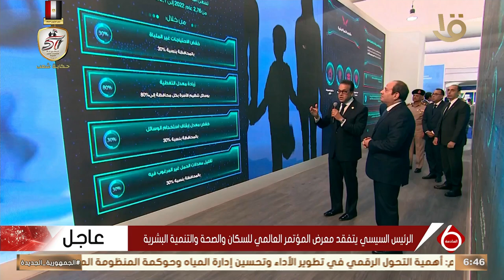أهم الاخبار السياسية والاقتصادية محليا وعالميا .. وحلقة 20-10-2024